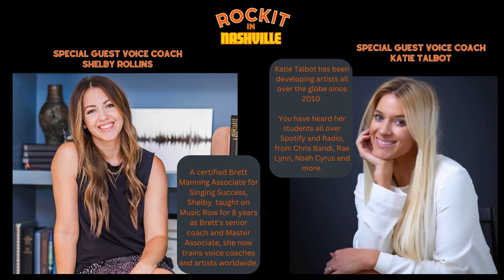Maintaining Your Voice Health in 2024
Welcome to the Rock Your Voice Podcast and Happy New Year!

I hope this episode helps you find some new ways to maintain your vocal health and keep your voice strong and have you singing with confidence in 2024!

In this episode I look at a few things that can drastically affect your voice health and help you to maintain a strong and consistent singing voice throughout the year.

We look at a few factors such as:
Location. Where you are and the environment you are in can definitely affect your instrument.

Stress Levels. The voice is the first thing to show stress and strain.

Diet. Sometimes singers are known to freak out about certain foods when in fact, there's no need. Spoiler alert! Coffee may be your friend.

Sleep. Making sure you get good rest is imperative for a healthy strong voice.

Hydration. Get your water in you! Also Steam and humidifiers are a game changer.

Having a confident mindset will also set you up for success. Constantly worrying about what can go wrong will lead you down a path of anxiousness which can in turn trigger muscles to interfere where they are not needed and add more strain.

Be sure to instil a regular and effective warm up and cool down into your routine and seek out a voice coach to validate your safe and effective approach. I'm happy to work with you for a one off session to set you up with a training plan that can keep you on track for the entire year!